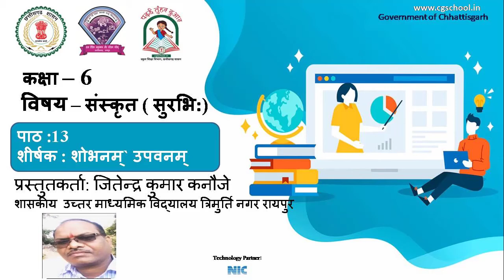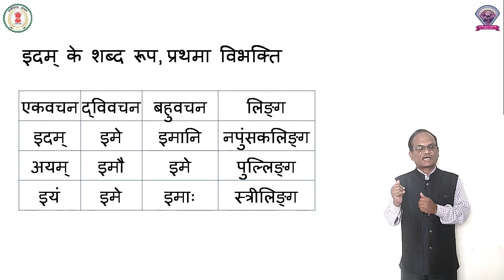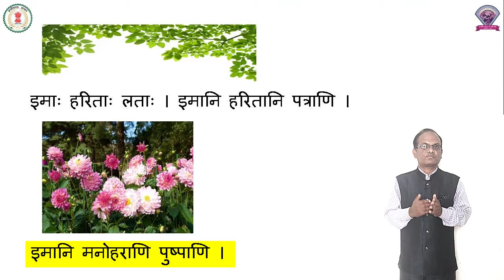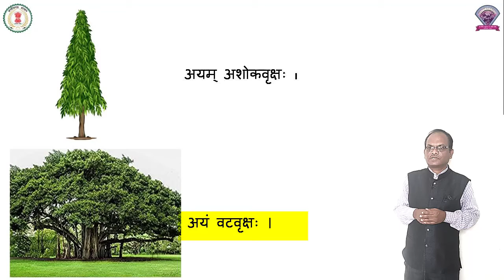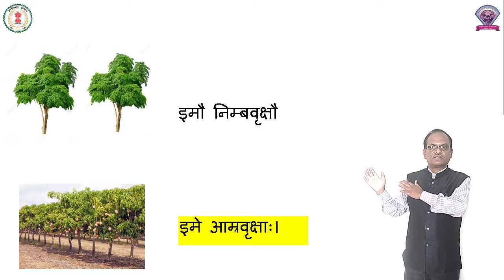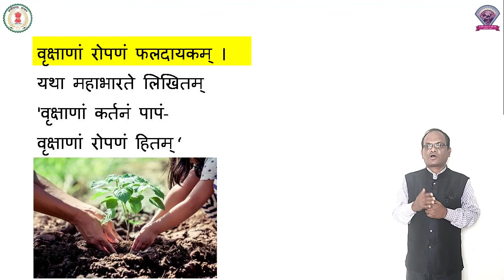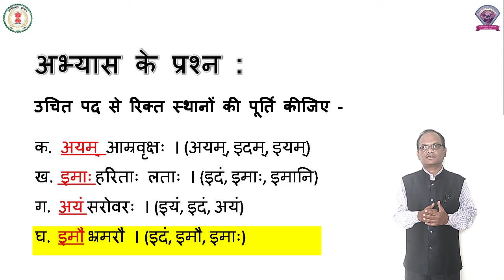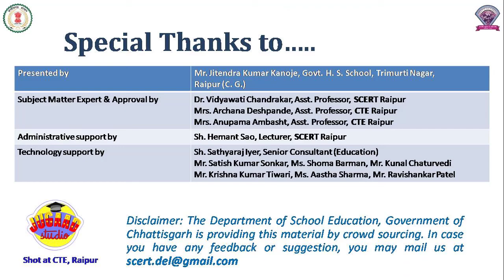Class 6, Sanskrit, Chapter 13, शोभनम उपवनम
कक्षा - 6
विषय - संस्कृत
पाठ - 13
पाठ का नाम - शोभनम उपवनम